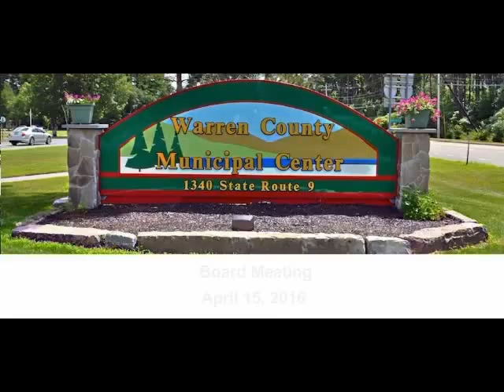April 15, 2016 - Board Meeting